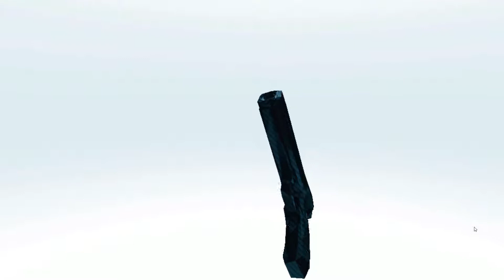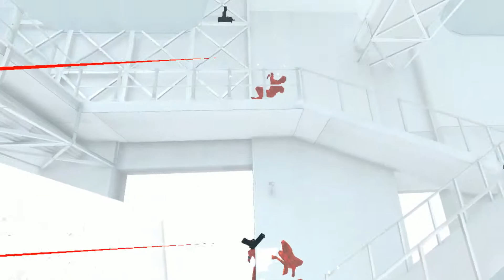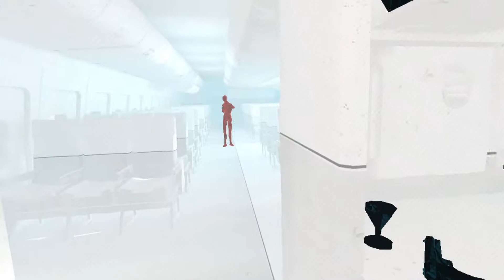14 minutes of motion sickness (Super Hot)